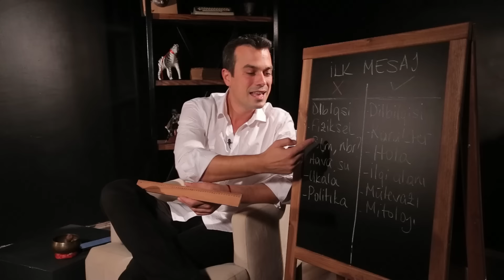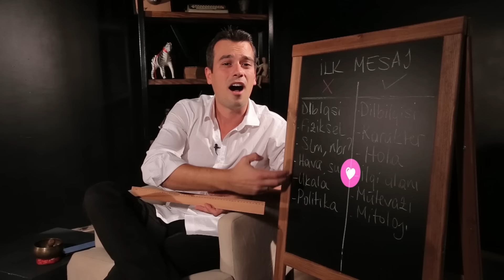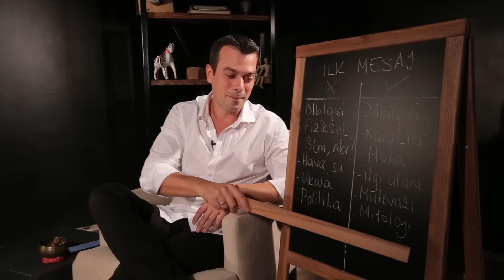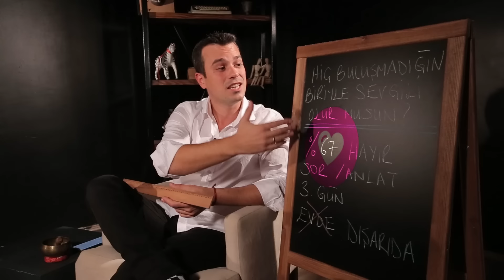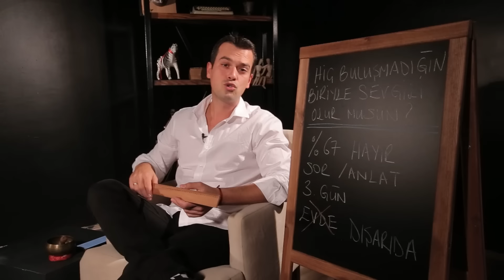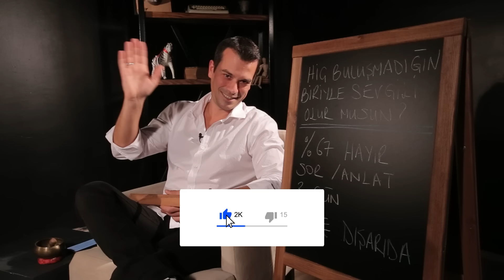KESİN CEVAP ALACAĞIN MESAJLAR / Bonus: Mükemmel Profil Fotoğrafı Çekmek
Ben Özgür Uysal. Kesin cevap alacağın mesajlar nelerdir? Mükemmel profil fotoğrafı nasıl çekilir? Ona mesaj attırmanın, mesajlarına cevap almanın yolları nelerdir? Hangi mesajlar ve hangi fotoğraflar daha çok etkileşim alıyor? Kadınlar nasıl fotoğraflardan hoşlanıyor? Erkekler hangi fotoğraflarla daha çok etkileşime geçiyor? Bu işler

SENİNLE İLGİLENİYOR MU? MESAJLAŞMADAKİ İŞARETLERDEN KOLAYCA ANLA
İLİŞKİLERDE VE TÜM MESAJLARDA KULLANMAK İÇİN EMOJİ ANSİKLOPEDİSİ
MÜKEMMEL PROFİL FOTOĞRAFINI NASIL ÇEKERSİN?
KENDİNİ BİO’DA DOĞRU İFADE ETMENİN 5 ADIMI
ABARTILI VE YALAN KİŞİLERİ NASIL TESPİT EDERSİN?
ARKADAŞLIK UYGULAMALARINDAKİ İLK ETKİLEŞİMDE NE YAPMALISIN?